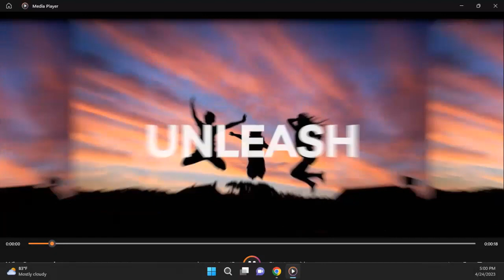Unleash Your Audacious Confidence: Embrace Your Unique Authentic Voice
Do you often feel like your voice is lost in a sea of noise?

Struggling to set yourself apart from the competition and make an impact? It's time to discover How to embrace your unique voice."

Join us on the next episode of Unleash Your Audacious Confidence as we explore how embracing your true self can be a game-changer for your confidence. You don't have to settle for being just another voice in the crowd. When you tap into your unique voice and tell your story with authenticity, you'll attract the right people and opportunities to your doorstep.

During this live show, we'll share actionable tips and strategies to help you communicate your journey in a way that resonates with your audience. You'll discover how to infuse your personal brand with authenticity and vulnerability, building trust and credibility with your followers.